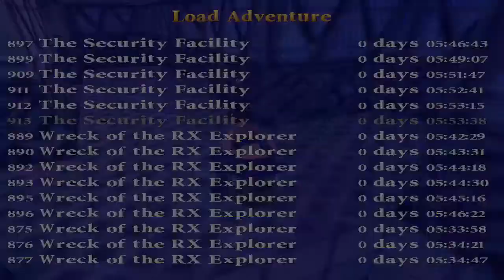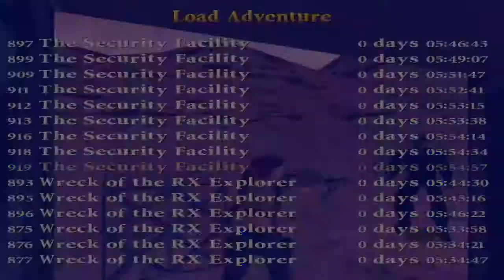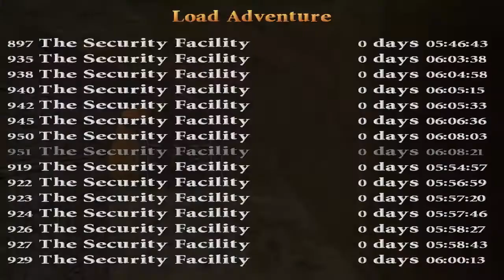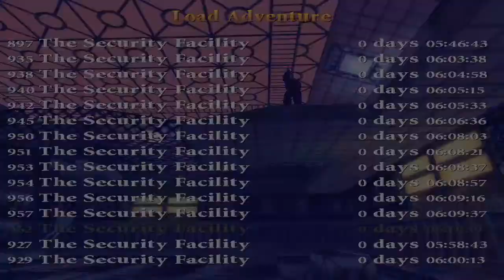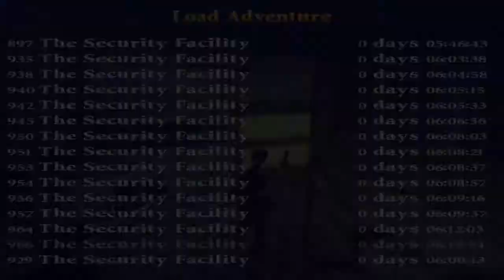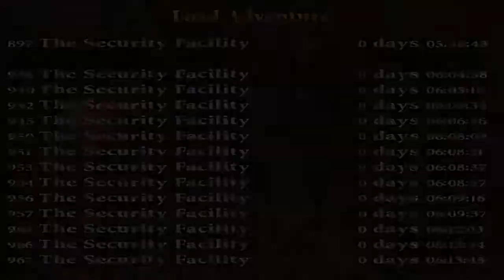Tomb Raider: The Sacred Emerald (Niveles de autor). Nivel 8: The Security Facility (1/2)